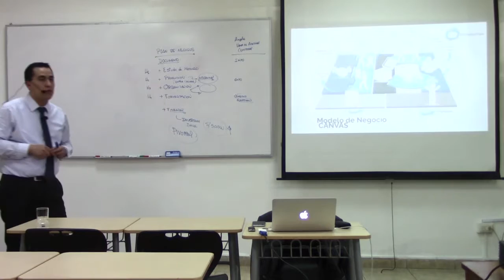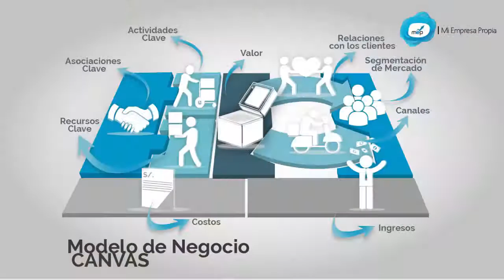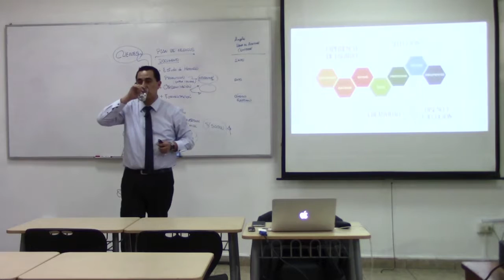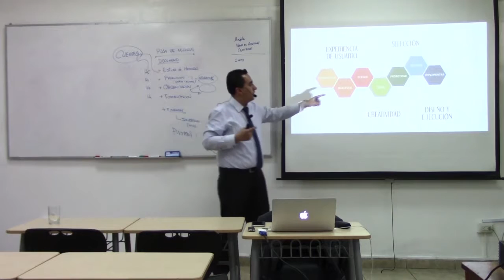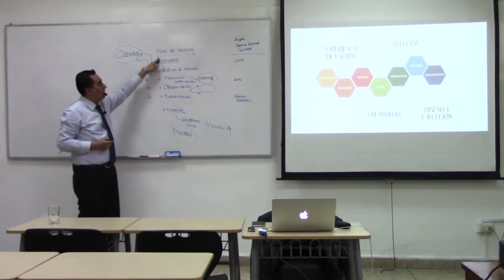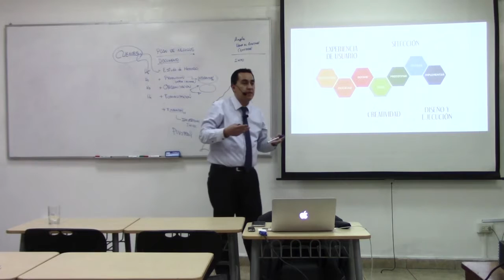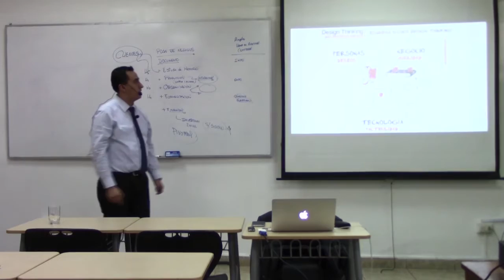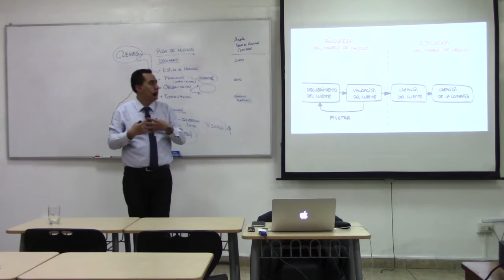CLASE: Ideas y Modelos de Negocios en el Perú (2/12)